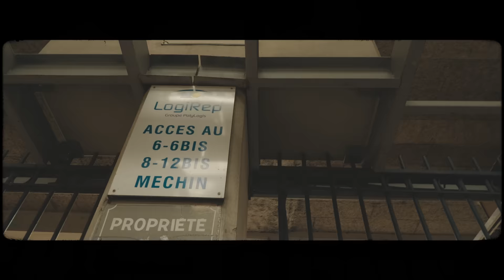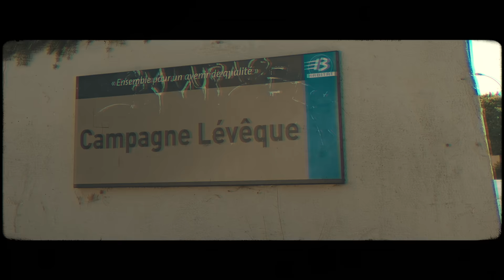Heuss L'enfoiré - BX Land #5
Crédits : Prod par Yasser beats
Réalisé par Tony "Alleyezonit"
Asken Midi Midi / 150 Productions